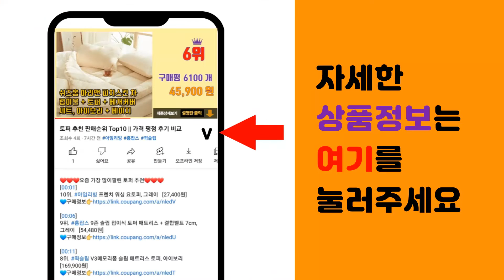리프팅 추천 판매순위 Top10 || 가격 평점 후기 비교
❤️❤️❤️요즘 가장 많이팔린 리프팅 추천❤️❤️❤️

[00:01]
10위. Smabat 경락괄사 마사지기 괄사미용마사지기 피부홈케어 관리 마사지 몸관리기, 7207- [34,900원]

[00:06]
9위. 리비크 브이 듀얼핏 리프팅 밴드 특허디자인 성형외과 사용 이중턱 얼굴라인관리, 1개 [38,000원]

[00:11]
8위. Routop v라인 마사지기 고주파 진동 EMS미전류 레드 블루 미용기 충전식 리모컨, 화 [25,900원]

[00:16]
7위. 바디공식 닥터레리 얼굴 밴드, 1개 [19,800원]

[00:21]
6위. 에이바자르 퍼펙트 브이 리프팅 프리미엄 플러스 마스크 14g, 5개 [13,350원]

[00:26]
5위. 무로 숙면브이라인 코코넨네리프팅팩, 5개입, 5개 [46,900원]

[00:31]
4위. 로로스키니 하이드로겔 턱 마스크 패치, 상세정보참조, 10개 [8,490원]

[00:36]
3위. Windee V라인 마사지기 스마트 안마기 LED케어 EMS미전류 고주파 레드/블루 라이트 [21,900원]

[00:41]
2위. 약손명가 리프팅 프로그램 밴드 + 약손명가 리프팅 프로그램 팩, 5매, 1세트 [34,500원]

[00:46]
1위. Kiboer 페이스 마사지기 온열 고주파 진동 케어 USB식 충전, 화이트 [19,900원]